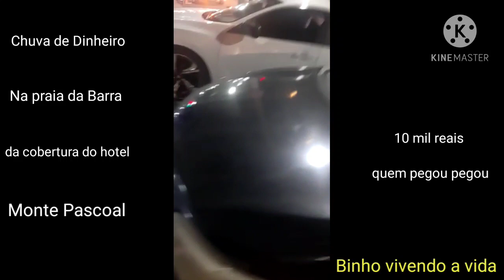( Praia da Barra ) chuva de dinheiro na Bahia.quem passou pegou!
Mais de 10 mil reais
jogado do grande hotel Monte Pascoal
localizado na praia da Barra Salvador ba.
data 16/01/2021 por volta de 21:00 hrs